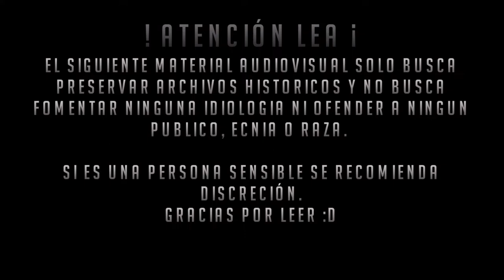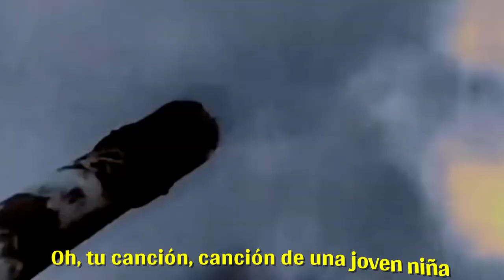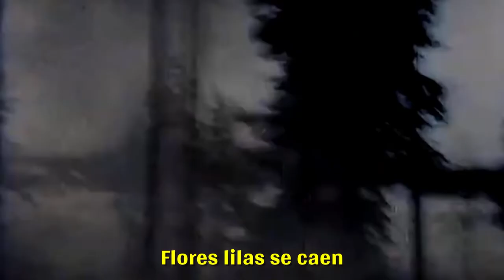La Katjuusa Filandesa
Karjalan Katjuusa es la versión finesa de Katyusha. esta trata del canto de una niña a su padre al partir a la guerra contra la Unión soviética